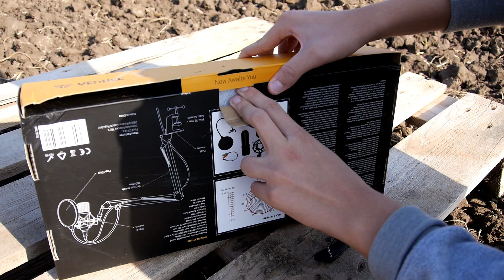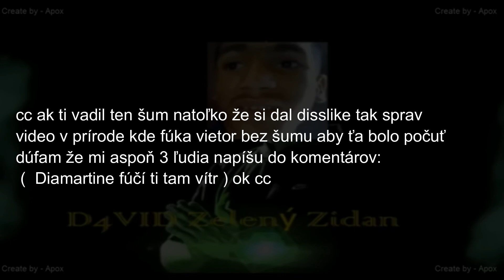BRUTÁLNE NOVÝ MIKROFÓN IRL **šumné**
POPISOK:

OK takže som si kúpil mikrofón Yenkee YMC 1030

 TAGY:

VYBAVENIE:

Myš - Logitech G203 Prodigy

Slúchadlá - Logitech G430

Klávesnica - Ozone Alliance

Monitory mám 2 jeden HIKVISION a druhý HP ZR24w

- 12 GB RAM

Točené/Strímované v:         OBS Studio

Strihané vo:                           WonderShare Filmora Video Editor